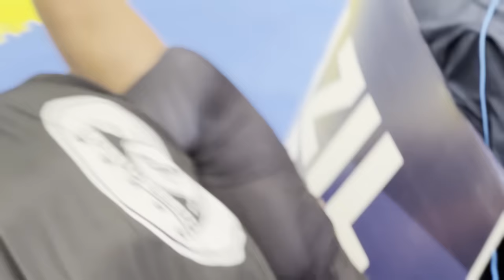Mica Floripa Vlog Parte 2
Treine conosco agora mesmo:
Melqui Galvão Jundiaí - SP